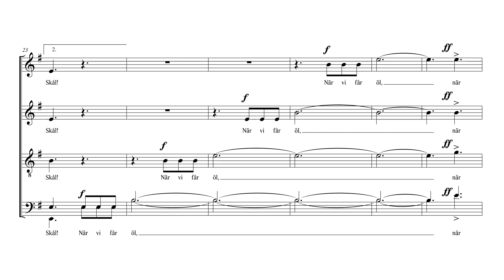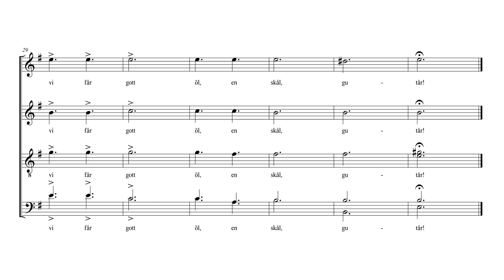Skummande Öl - Alt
Skummande öl, ädlaste dryck som ger livet vigör, vårt skummande öl.